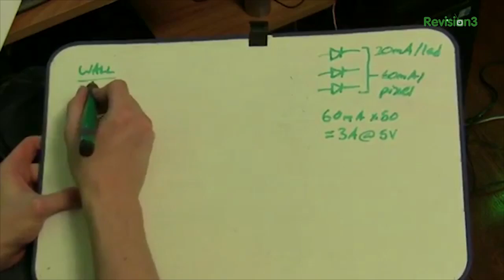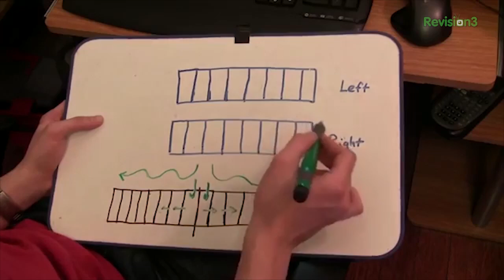Time to Meet Your Maker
Ben talks with tech superstars about their contributions to the maker movement, recent projects, and what they think is cool in the world of technology. He tracks down Eben Upton, Jeri Ellsworth, Joe Prusa, and Bre Pettis at Maker Faire in NYC, and sits down for Skype chats with Chris Gammell and Jeremy Blum. This time Ben asks the questions!

Join the element14 community and enter to WIN some of Ben's projects

Connect with The Ben Heck Show for more projects and tips